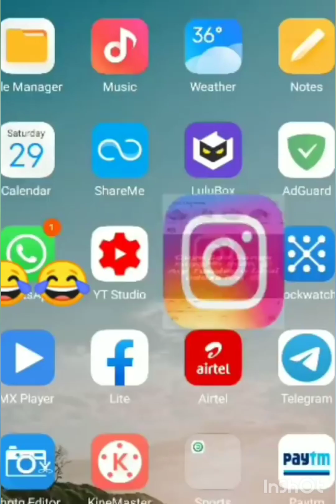Deepak kalal vs monu deori must watch🤣 roast🔥deepakkalal